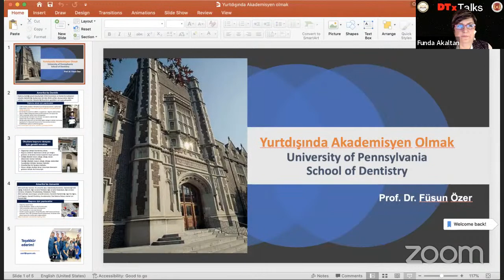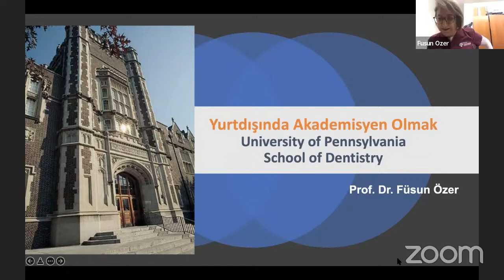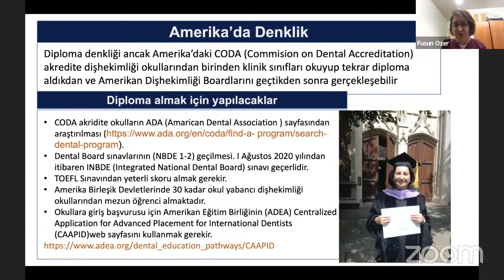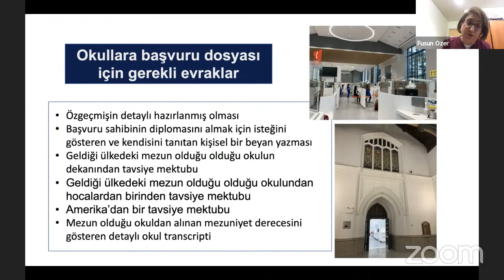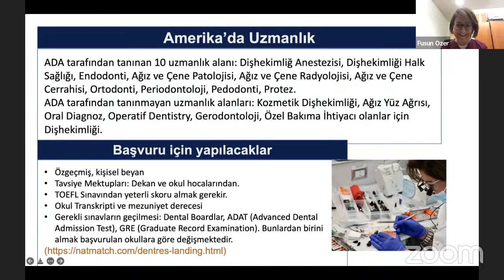DTx Talks Online: Yurt Dışında Akademisyen Olmak